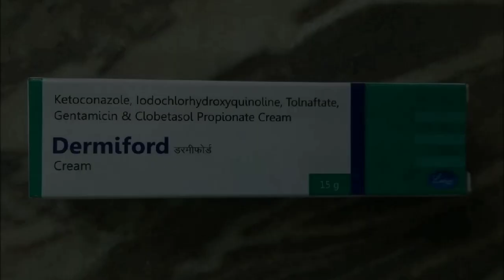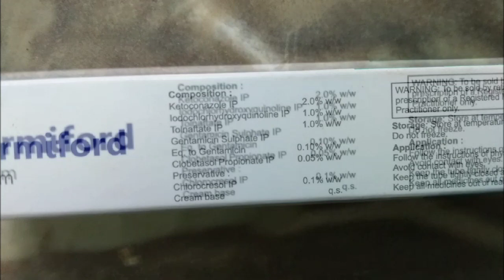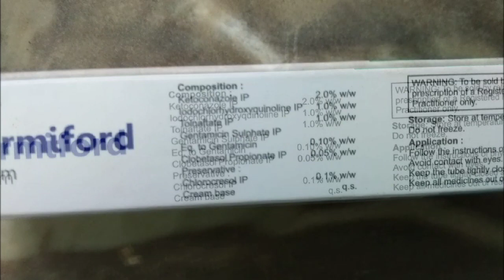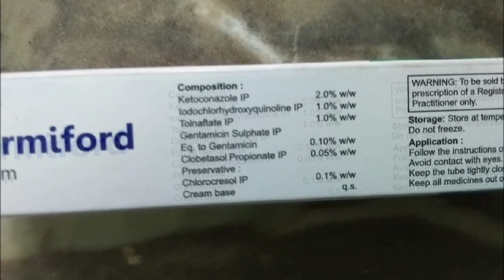पहले दिन के पहले इस्तेमाल से दाद,खुजली एकदम जड़ से खत्म करें।Dermiford Cream 🔥🔥🔥।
हेलो दोस्तो आज के इस वीडियो में हम बात करने वाले है Dermiford K-5 Cream के बारे में जोकि त्वचा के रोगों के लिए खास क्रीम है जोकि दाद, खाज, खुजली के सिकयतो में खास है
इस वीडियो में हम बात करने वाले है इसके फायदे और नुकसान और इसके नुकसान के बारे में
आपको यह वीडियो को देखने के लिए धन्यवाद।